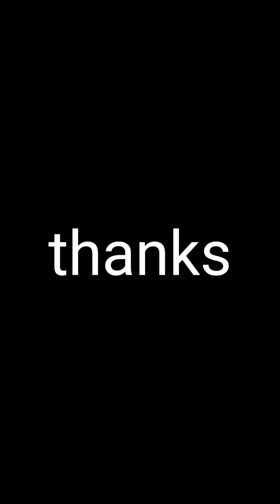praktis makes perfect (cat walk)